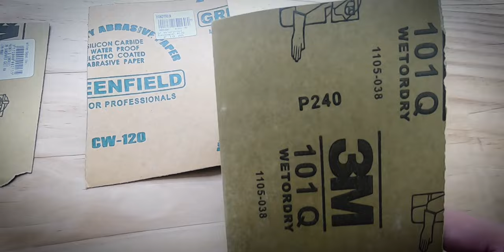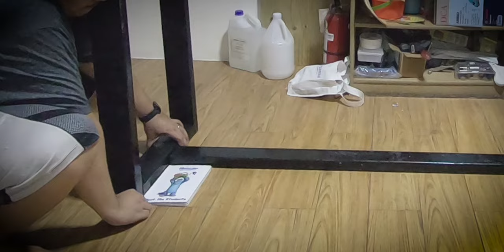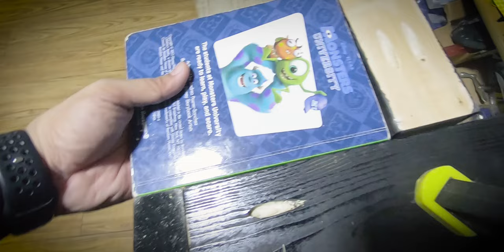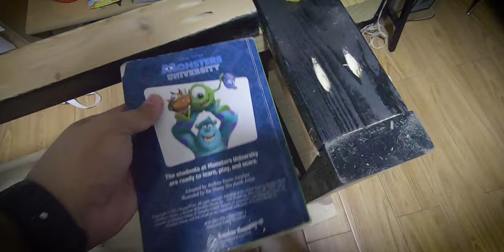DIY Home Office Desk | DIY Computer Table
DIY Home Office Desk
DIY Computer Table
DIY Office Desk

Dewalt Quick Change Drill and Drive Set

Kreg Mini Jig

SUPPORT FILIPINO CONTENT CREATORS!